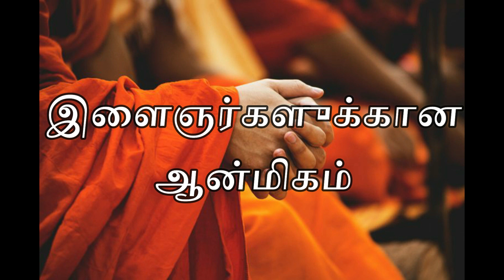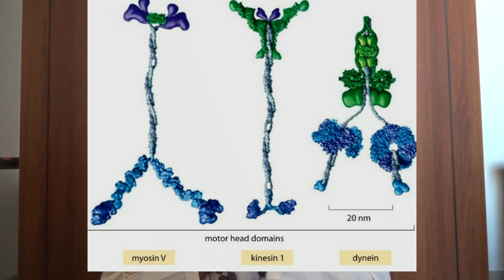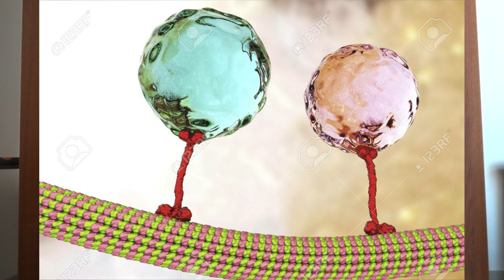68. உங்கள் உடலுக்குள் நடப்பது விஞ்ஞானமா? ஆன்மீகமா? | Is human anatomy science or spirituality? OMGod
Are you very sure that whatever is happening within your body is purely science? Watch this video.